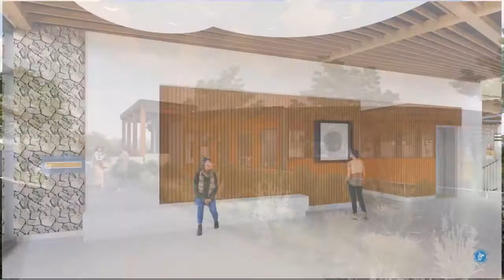The New Sooke Library (Renderings)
Construction is underway for the new Sooke library! Here’s an idea of what you can expect when the doors open to the public. We know you’ll love it!